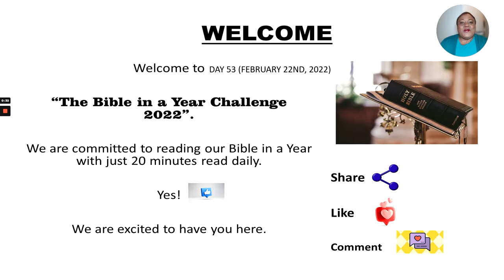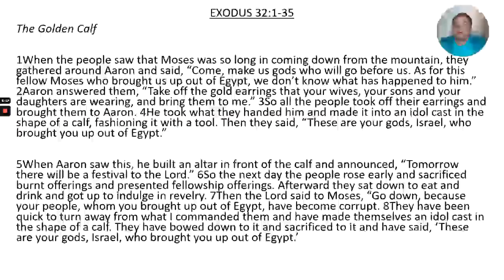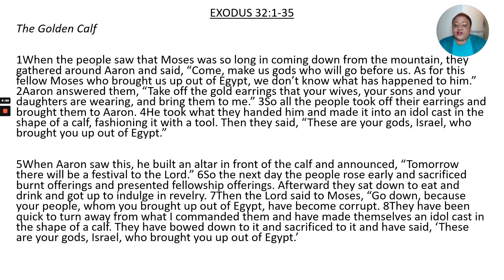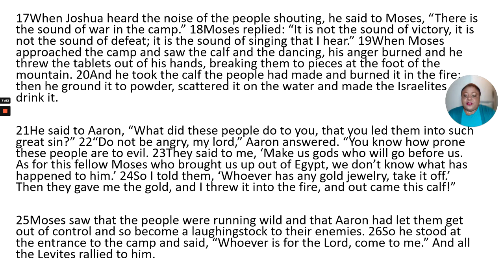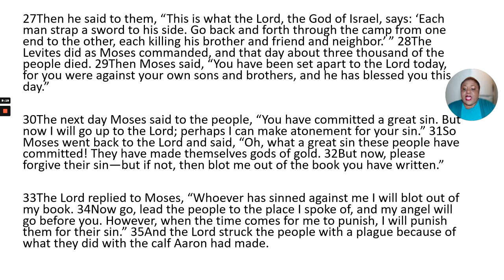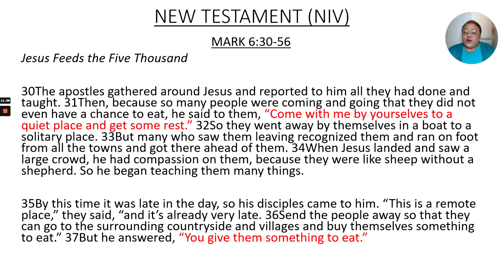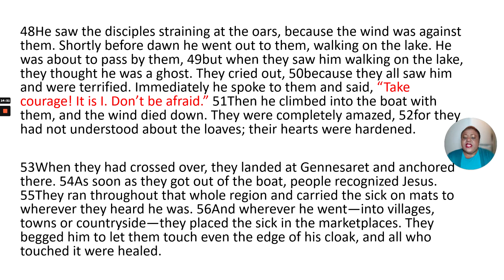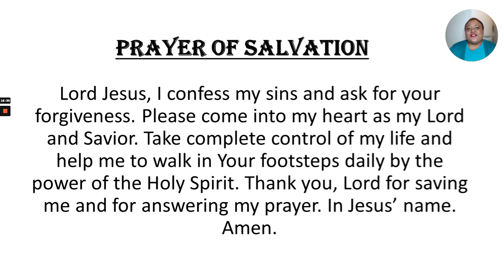DAY 53- FEBRUARY 22nd, 2022. BIBLE IN A YEAR CHALLENGE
Welcome to Day 53 of our 365 Days Bible Challenge.